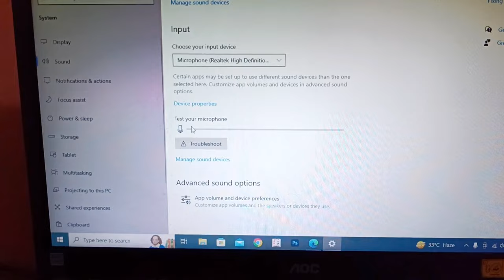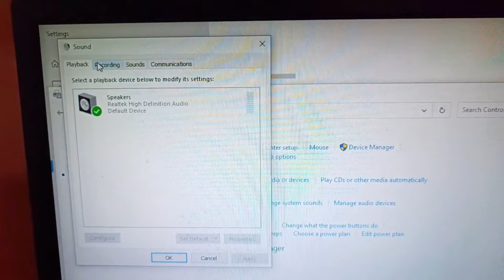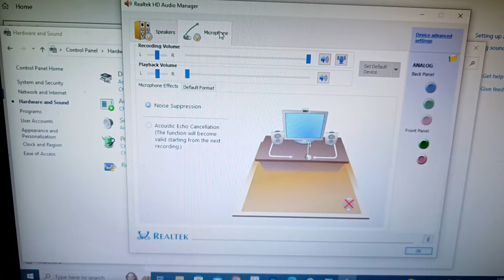Boya mic not working on pc | boya m1 mic to not working on pc | Technical Ai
In this Video How To Connect Boya By M1 Complete Set Up.

🌀 Lot Of Technical Knowledge You Can Learn Here

🌀 MY Device - Redmi Mi 11i Hypercharge🌀

🌀 COMMENTS 🌀

what to do if boya mic is not working,
my boya mic is not working in pcboya mic not working,